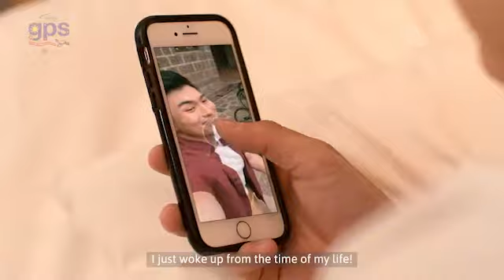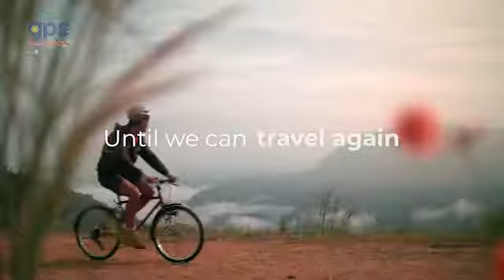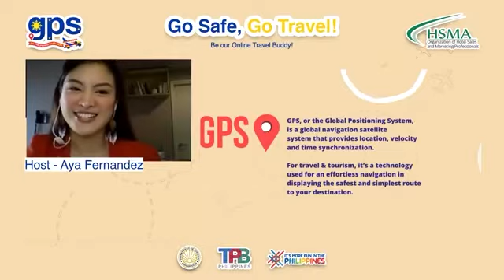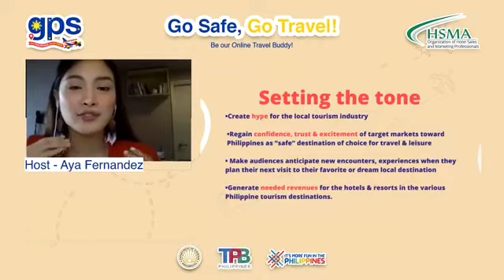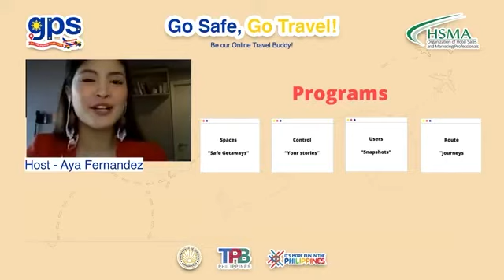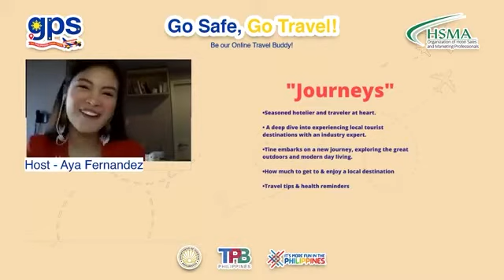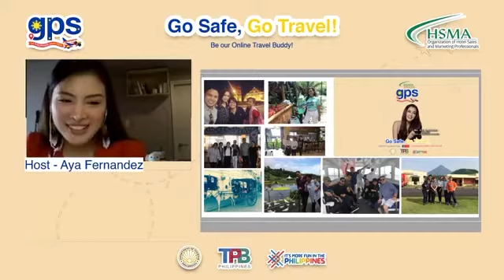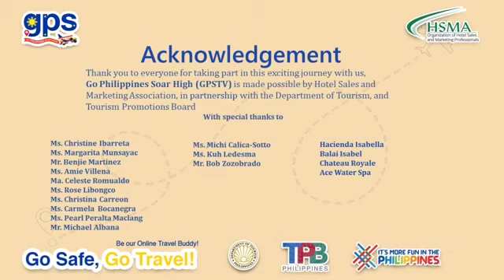GPS TV Media Launch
Ladies and gentlemen, we are now boarding GPSTV. Please take your seats, and enjoy the rest of the journey. You may look to your window to marvel at your local sights. Thank you for flying with GPSTV,

Mabuhay!
Soar with us LIVE here on the GPSTV facebook page, as we welcome a new way to experience travel.

Get in on the conversation as distinguished guests from HSMA, DOT, and TPB, thought leaders, and stakeholders in the tourism industry discuss how you can begin to Go Safe, Go Travel!

Don't miss this flight to a new world of travel! Be our online travel buddy! See you there!

This has been made possible by the Hotel Sales and Marketing Association, the Department of Tourism, and the Tourism Promotions Board.